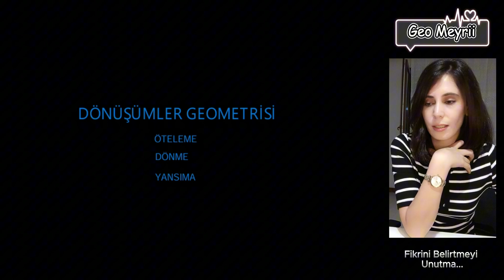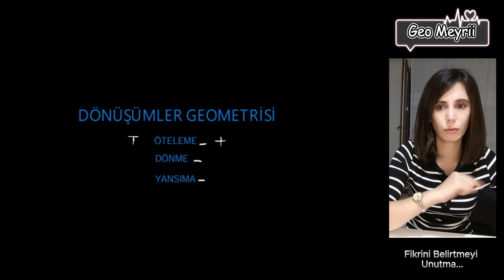Dönüşümler Geometrisi | Öteleme Dönüşümü ve Dönme Dönüşümü | Ders 3 | Video 20